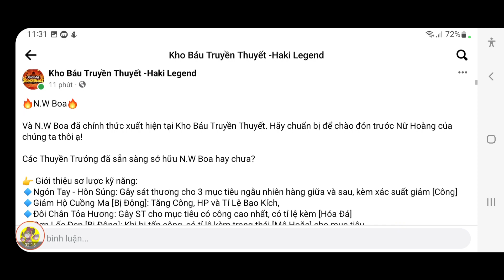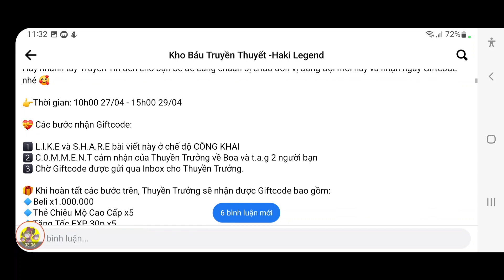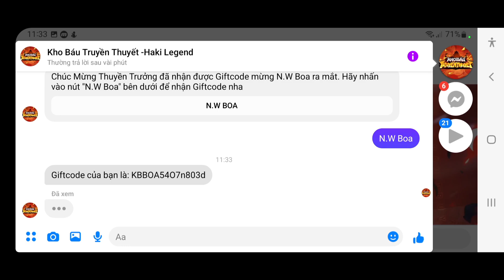Cách Nhận Code Nữ Hoàng Hải Tặc Boa N.W Mới Kho Báu Truyền Thuyết | ttbđ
1 like, 1 comment, 1 share là động lực giúp mình làm những vidieo tiếp theo!